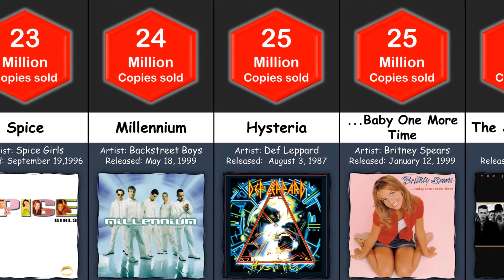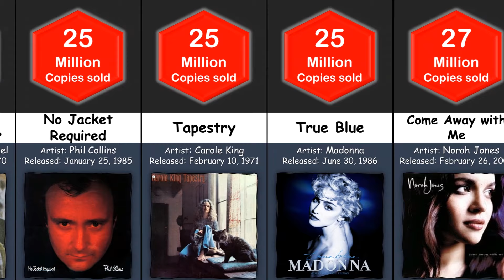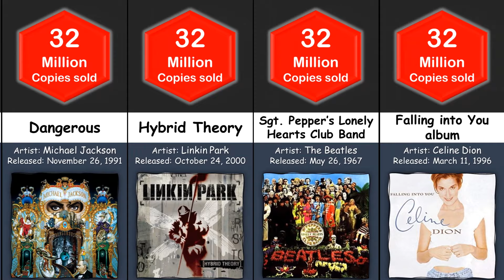Comparison: Best Selling Studio Albums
Comparison: Top 50 Best Selling Studio Albums